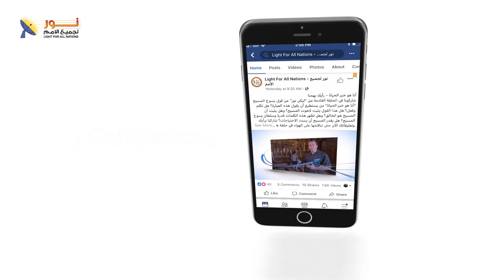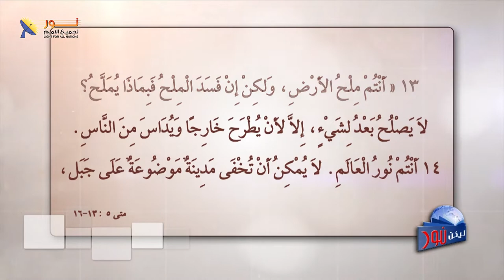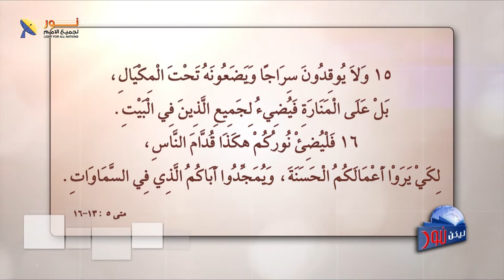ليكن نور - الحلقة ٥٦٢ - السلام .. حاجة العالم اليوم